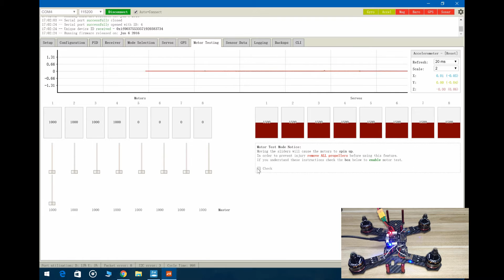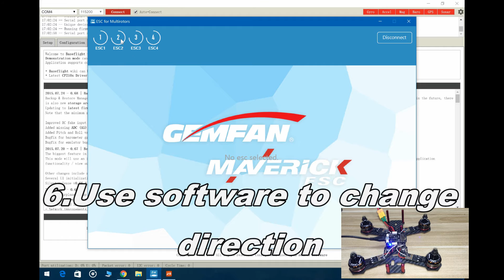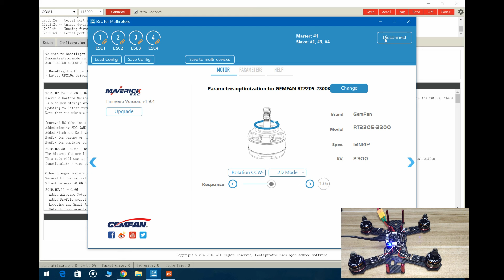Maverick ESC Install And Tentative Adjustment